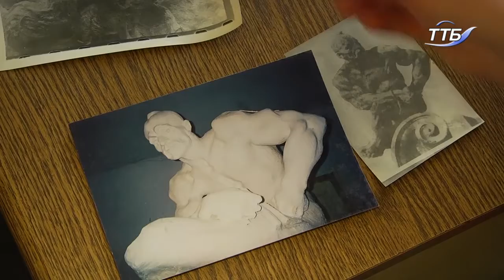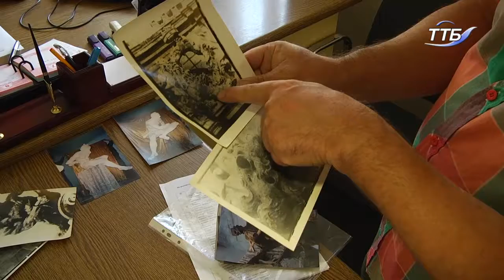Цьогоріч планують оновити нижній фасад і цокольну частину Бучацької ратуші